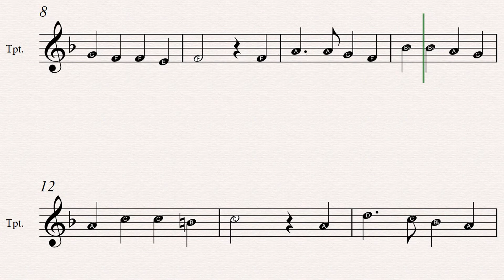While Shepherds Watched Their Flocks Sheet Music: (20 Easy Christmas Carols For Beginners Trumpet -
While Shepherds Watched Their Flocks sheet music is included in the 20 Easy Christmas Carols For Beginners Trumpet - Book 2 available in paperback and Kindle versions.
Sheet music title: While Shepherds Watched Their Flocks
Books Series: 20 Easy Christmas Carols For Beginners Trumpet - Book 2

Other songs in this book:

Silent Night
Angels From The Realms Of Glory
Gather Around The Christmas Tree
Jingle Bells
Come, All Ye Shepherds
What Child Is This?